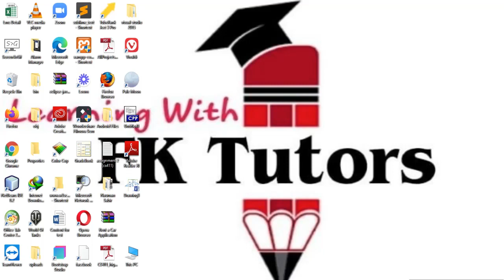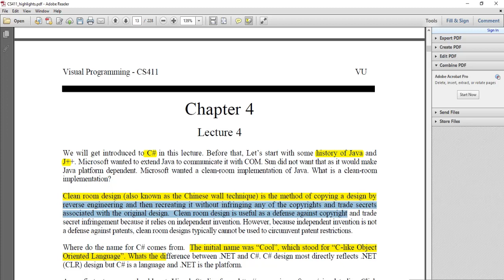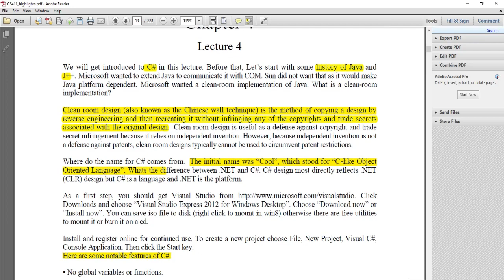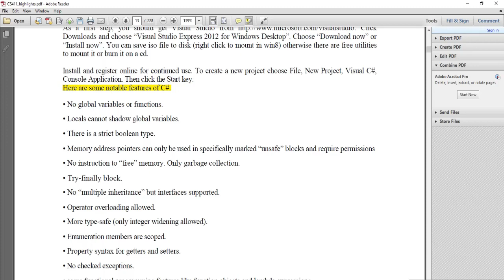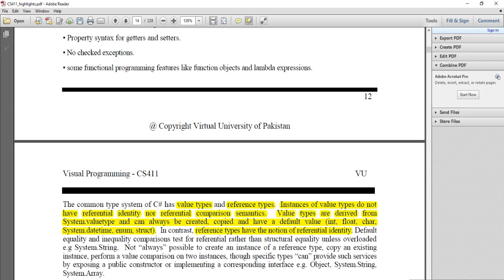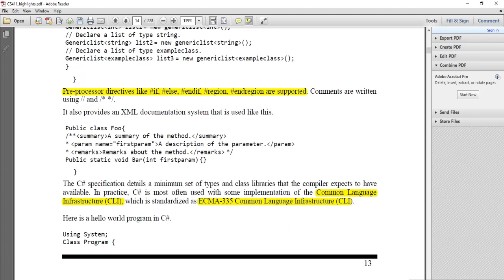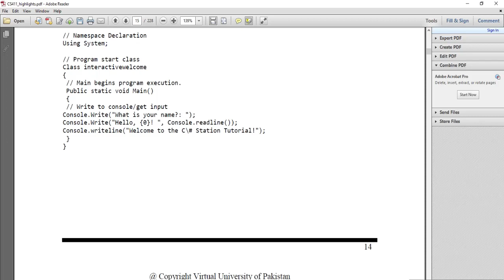CS411 Short Lectures VU Lecture # 04, Learning with FK Tutors, CS411 Lecture # 04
CS411 Short Lectures VU Lecture # 04,